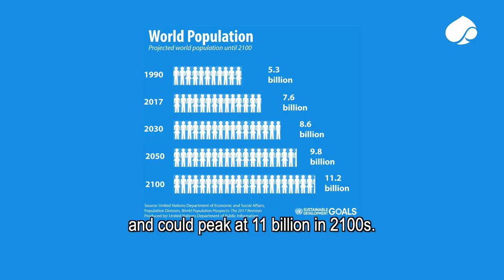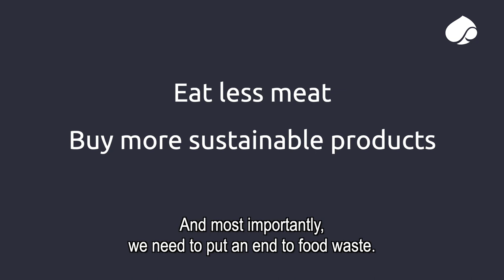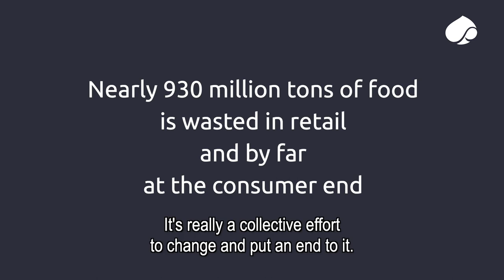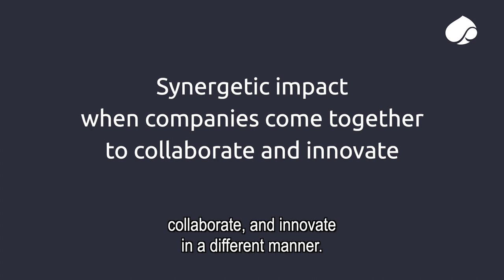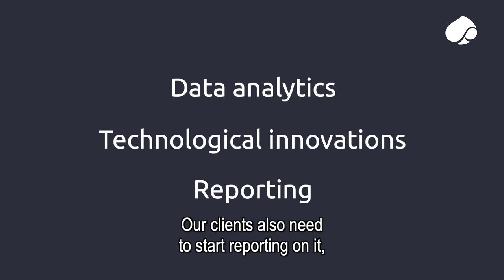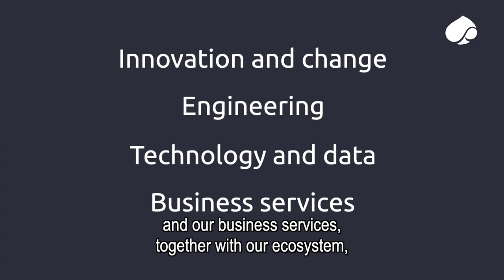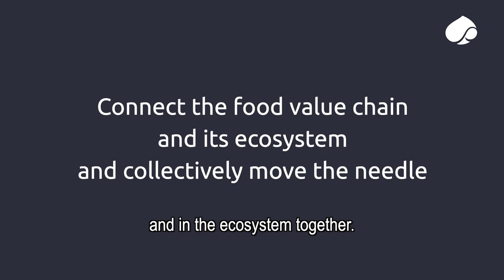Capgemini Invent Talks: Food for a better world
Food for a better world is intended to work with players in the food value chain and other actors in the ecosystem (e.g. knowledge institutes) to find answers and sustainable solutions to the challenges associated with the ever-increasing demand for food for the continuously growing world population.